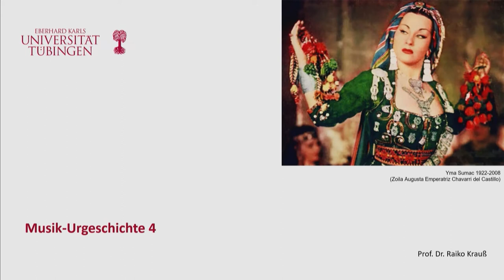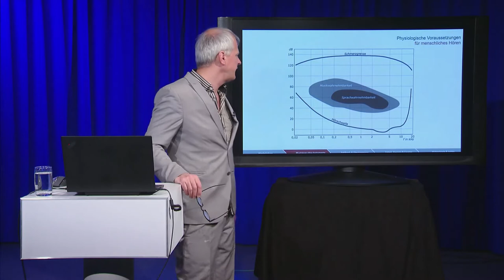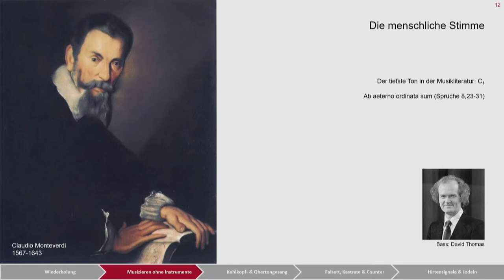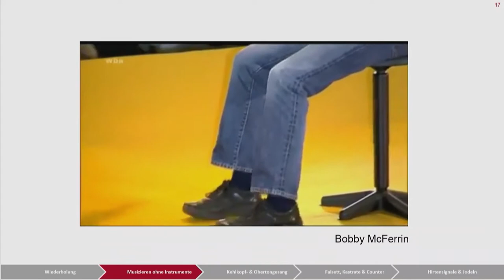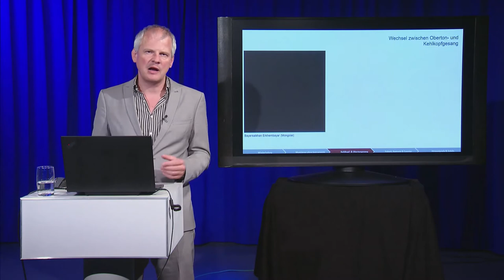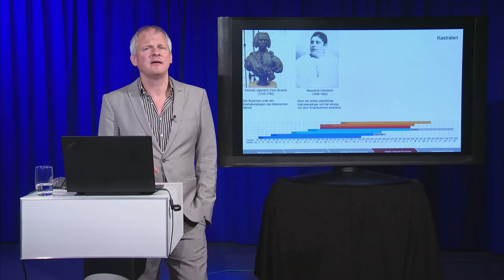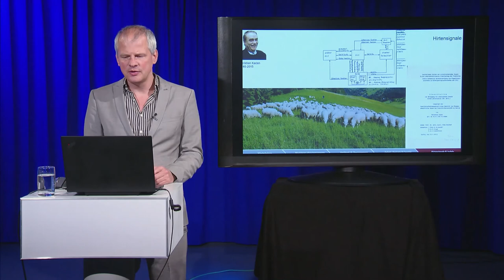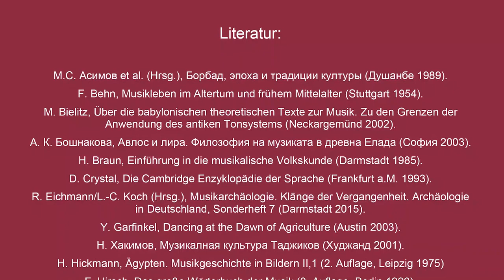Musik-Urgeschichte 04: Die menschliche Stimme